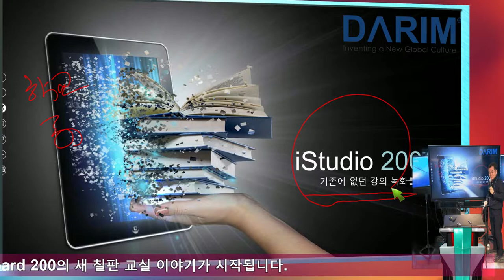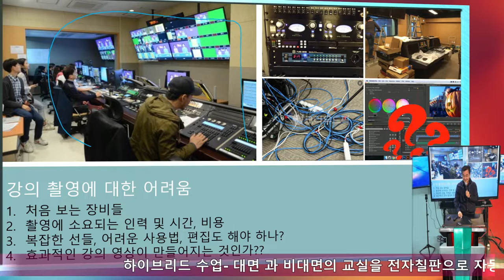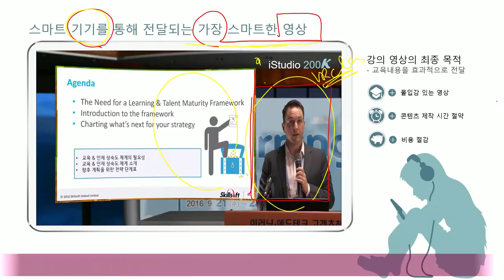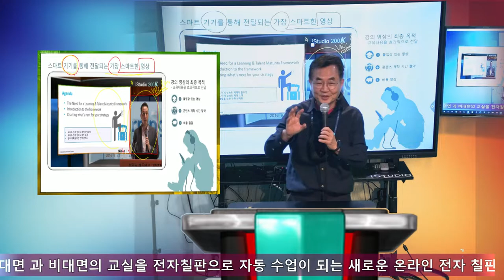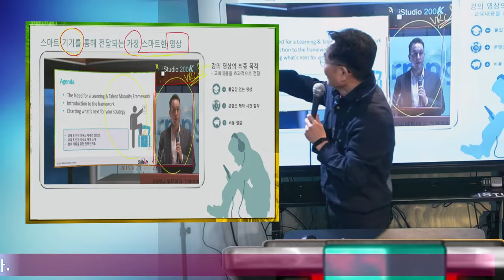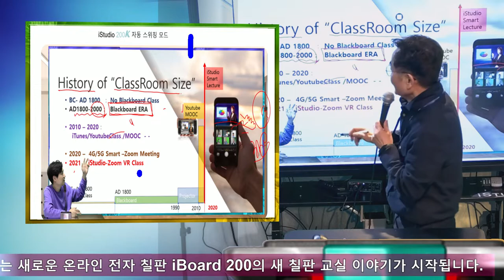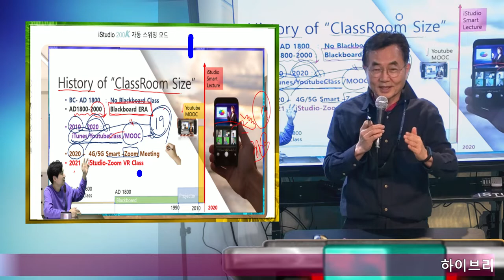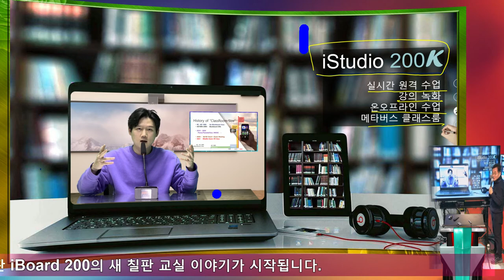온라인 오프라인 동시 강의를 위한 하이브리드 칠판 iBoard 200 출시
iBoard 200 초간편 하이브리드 강의 - 대면 비대면수업을 위한 자동1인 자동 방송 교실이 전자 칠판으로 동시수업을 위한 Good News입니다 - 실시간 No 편집  줌 수업 녹화 화면 입니다.